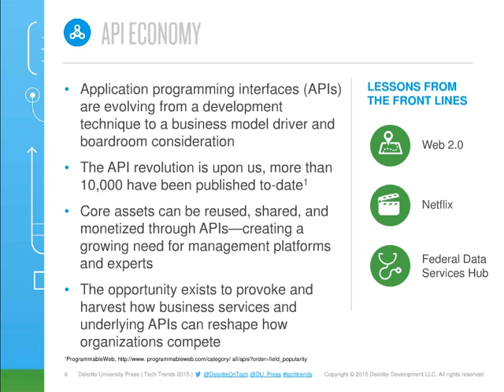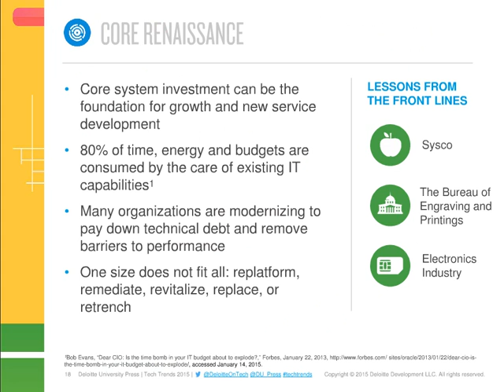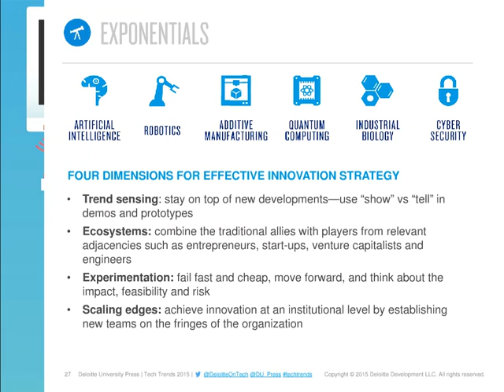Tech Trends 2015 The fusion of business and IT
Tech Trends 2015 The fusion of business and IT. Author: Deloitte United States.

In our sixth annual Technology Trends report, we outline eight trends that could potentially disrupt the way businesses engage their customers, how work gets done, and how markets and industries evolve.
Published in: Technology

Transcript
2. Bridging business and technology, new CxO roles, and the possibilities of tomorrow with the realities of today.
5. Integration as a discipline, exposing core assets for reuse, growth, and innovation.
7. Clarify strategy: clearly define the intention, value, and audience of the API Establish ownership: placing effort under an IT executive can simplify the path forward Embrace the necessities: evaluate the available tools, platforms, and integration possibilities WHERE DO YOU START? Plan big, start small: businesses should balance payoff with added complexity See it through: drive a sustained campaign for awareness and support, while keeping ongoing documentation and maintenance needs in mind Cyber risk considerations should be at the heart of API strategies. An API built with security in mind can be a more solid cornerstone of every application it enables; done poorly, it can multiply application risks. New controls and tools are likely necessary to protect unbounded potential use cases while providing end-to-end effectiveness.
8. Harnessing the real potential of the Internet of Things.
10. Beware fragmentation: compelling use cases will require cross- organizational collaboration Stay on target: avoid distractions from exciting new technologies by starting with concrete business outcome User first: usability should guide implementation, even if the solution is automated WHERE DO YOU START? Network: don’t lose sight of the importance of connectivity, especially for items outside of established facilities Stand by for standards: IoT standards will continue to evolve, but don’t wait to invest until standards are finalized, help shape them New security risks are embedded in each layer of IoT: sensors, networks, integrations, rules engines, people, and processes. IT leaders should be extra cautious when scenarios move from signal detection to actuation. Consider cyber logistics before placing new objects into the IT environment and take a broad approach to proactive risk management.
11. Modern marketing brings new challenges in customer engagement, connectivity, data, and insight.
14. The entire operating environment —server, storage, and network— can now be virtualized and automated.
15. The entire operating environment can now be virtualized and automated, elevating infrastructure investments from costs to competitive differentiators • Savings come from retirement of gear, shrinking of data center footprints, and lowering of recurring maintenance costs • And it’s not just about the cloud; it’s about removing constraints and being a platform for growth • First movers will likely benefit from greater efficiencies and eventually reshape how their companies work Amerisource Bergen eBay Acxiom
17. Replatforming, architecting, and revitalizing IT at the heart of the business.